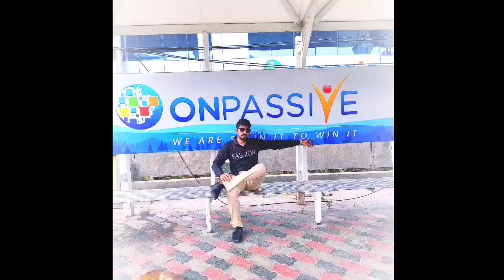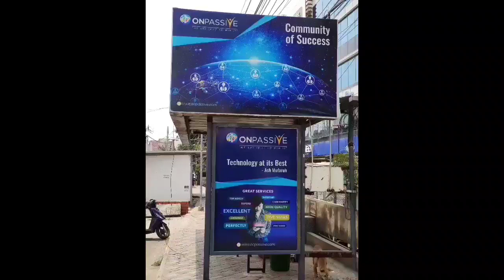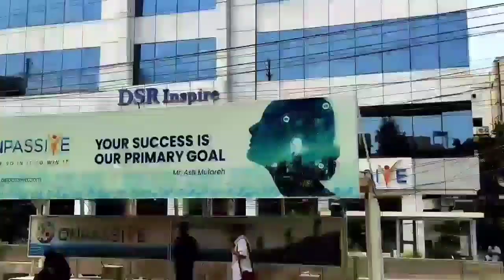onpassive new updates | new physical products details using | physical products names and benefits